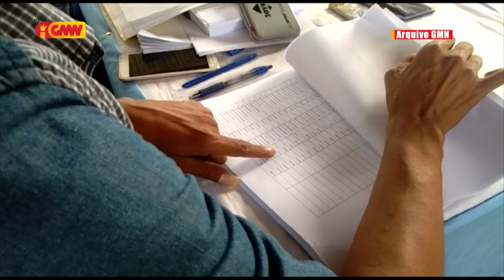AJAR: Polítika Governu fo subsídiu $200 la merese ba ukun nain sira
AJAR konsidera polítika governu fo subsídiu $200 la merese ba ukun nain sira